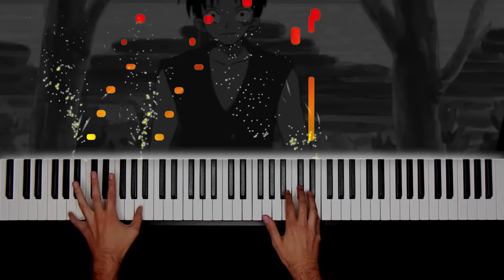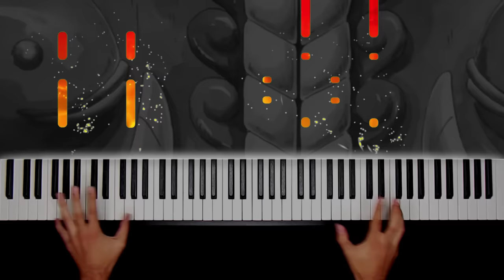Overtaken Piano Cover - One Piece OST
Here's my Overtaken piano cover from the One Piece OST.

I love One Piece so much! I believe the scene in the background is the first scene that really got me into One Piece, 10 years ago. Since then, I've been a huge fan of the anime and I can't wait to see what's coming for Luffy & the crew.

How about you? What is your favorite One Piece scene?

I hope you'll enjoy this piano cover! :)

🎵 Song : Overtaken Piano Cover
🎵 From : One Piece OST
🥇 Composer : Hamaguchi Shirō
🥈 Arrangement : Mirian Gallegos
🥉 Transcription : Me

🟠 About One Piece ?

One Piece is a Japanese manga series written and illustrated by Eiichiro Oda. The story follows the adventures of Monkey D. Luffy, a boy whose body gained the properties of rubber after unintentionally eating a Devil Fruit. With his crew of pirates, named the Straw Hat Pirates, Luffy explores the Grand Line in search of the world's ultimate treasure known as "One Piece" in order to become the next King of the Pirates.

🟢 About me ?